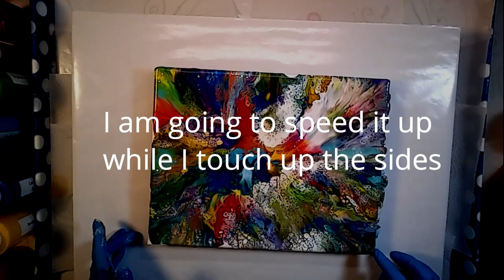Dip & Blowout / 1st time using this technique - Beautiful Results/ Acrylic Pouring / Fluid Art (60)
Dip & Blowout

So today I tried the dip method & then for the twist I used the blow dryer to blow out the design. I am loving how these two paintings came out! I will try this again but using less or no silicone.  The Idea came from RushArtStudios, she is on Instagram

Paint mixture: 1 part paint / 1 part PVA / 1 part Liquitex Pouring Medium / 2-3 Parts Floetrol to consistency.

I hope that you enjoyed. It helps my channel to grow.

God Bless

Darnell